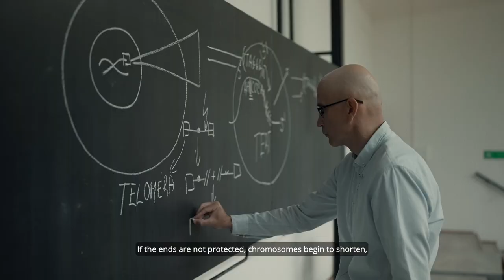Ľubomír Tomáška, Výnimočná osobnosť vysokoškolského vzdelávania, ESET Science Award 2022